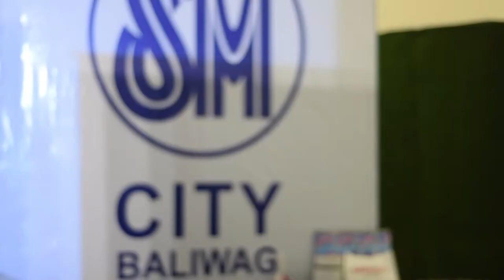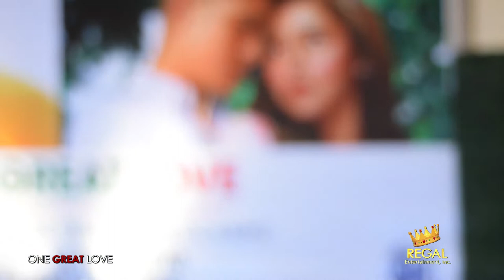ONE GREAT LOVE MALL SHOW | Miles Ocampo sings 'Dahil Sa'yo' in SM City Baliwag